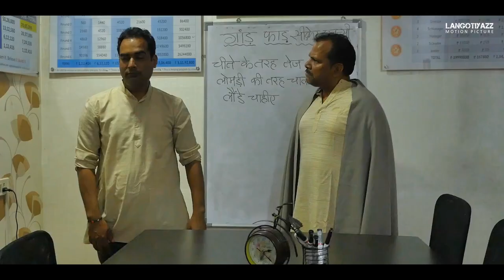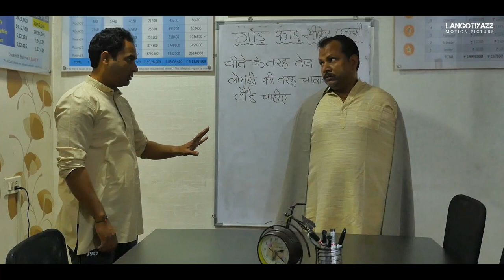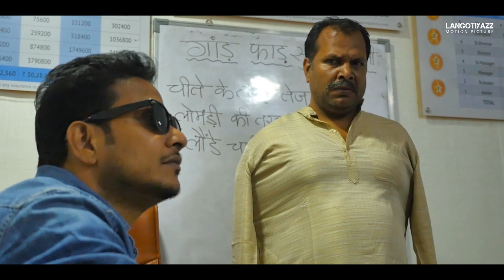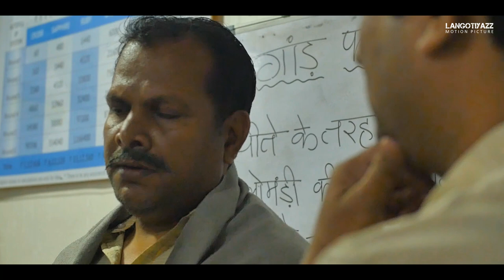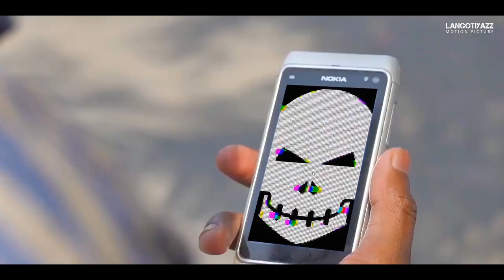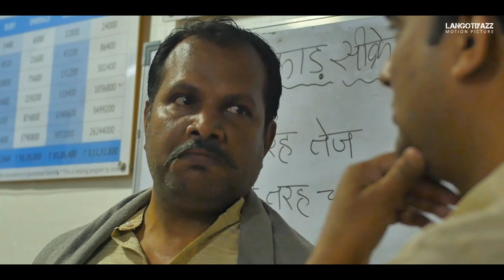Sholay 2.0 | Langotiyazz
This Sholay 2.0 is a new version of comedy video. Where characters like Jay and Viru are blind, Thakur whose hands are missing and Ramlaal is a deaf guy. These physical disabilities creates comedy throughout video.

ScreenPlay and Direction: Jayprakash Patel

Editing: Langotiyazz VFX Lab
Camera: Langotiyazz VFX Lab